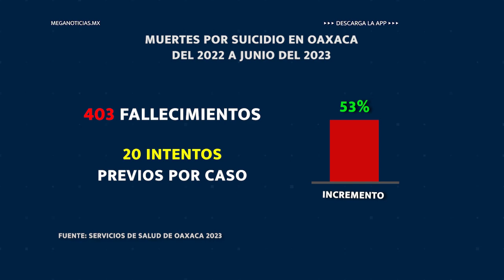FT PREVENCIÓN SUICIDIO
en Oaxaca los homicidios van en aumento año con año, por eso es importante tomar medidas de prevención, conociendo que es, como identificarlo, síntomas previos, como evitarlo, entre muchas cosas más.